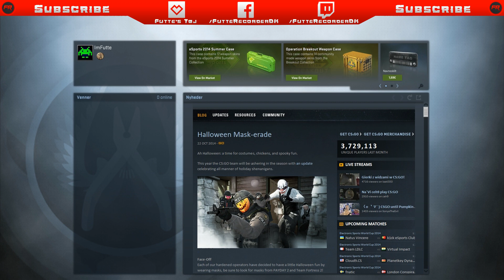CS:GO - Part 4 - TDM Match - Rusten??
Spørgsmål? Så tag lige et kig i beskrivlesen!! :)

Youtube's Lydbibliotek

Konsol Optager Hauppage HD PVR 2 Gaming Edition
PC Optager - Fraps
Redigeringsprogram - Sony Vegas Pro 12
Lydoptager: Sony Vegas Pro 12
Billede Redigering (Thumbnails, Banner og osv.) - Photoshop CS6